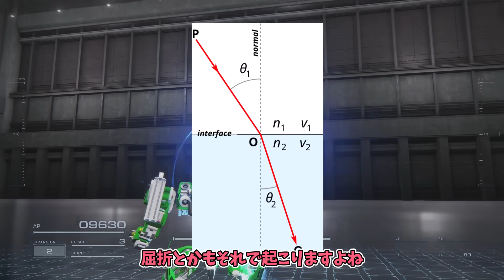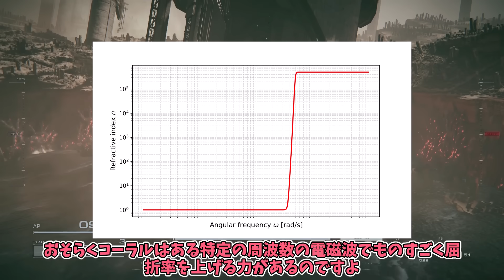【AC6 考察】完全理解！相対性理論から導くルビコンの弾丸の正体【アーマードコア6】【アインシュタイン】【電磁波】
Einstein, A. (1905). On the electrodynamics of moving bodies. Annalen der Physik, 17, 891–921.

立ち絵、Live2d元素材
坂本アヒル様
VOICEVOX:ずんだもん, めたん, ひまり, つむぎ, そら

この動画は個人ファンによる非公式創作です。公式コンテンツではありません。